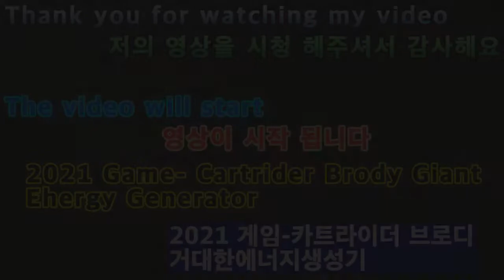2021 03 02 2021 Game - Cartrider Brody Giant Energy Generator (2021게임-카트라이더 브로디 거대한에너지생성기)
안녕하세요구독자&시청자(골드님)들미시카에요반갑습니다저의채널에방문해주셔서고맙습니다이번영상은바로2021새해게임카트라이더레이싱입니다타임어택으로브로디전체코스달려보기2번째로거대한에너지생산기입니다이코스도3바퀴로난이도낮아서초보자들도연습하기좋은코스에요편하게돌았던것코스같아요오랜만에하다보니조금힘들었지만요그래도재밌게즐기면서했어요재밌게시청해주세요고맙습니다저의영상이재미있으셨다면구독&좋아요&알림설정을하셔서새로운비디오를시청하세요저의또다른채널인카카오TV Misika(미시카)채널도많이방문해주시고시청해주세요저의랜선아빠이자MOONJJANG님을소개할께요현재이분은DadASMR(아빠ASMR)산타파파ASMR을하고계세요ASMR이란백색소음으로자율감각쾌락반응으로뇌를편안하게해주고심리적으로안정을주는소리에요예를들어물소리&바람소리가대표적이에요MOONJJANG(외계인산타파파&무나빠의스토리텔링)을검색하셔서영상을보시고재미있으시다면구독을눌러주시고알림설정도해주세요감사합니다현재는그립라이브쇼핑을하고계세요그립이란라이브를즐기면서쇼핑과챗을하는곳이에요그립어플설치하셔서가입이나로그인후빠빠랜드-빠빠맘을검색해서팔로우해주시면감사해요
Nice to meet you, Missica.Thank you for visiting my channel.This video is 2021 New Year's game Cart Rider Racing.Time Attack is the second largest energy producer to run the entire Brody course.This course is also 3 laps and the difficulty level is low, so it's a good course for beginners to practice. It's like a comfortable course.It's been a while, and it's been a little hard.But it was fun. It was fun.Please enjoy the show.Thank you. If you enjoyed my video, please subscribe and like it.& Set notifications to watch the new videoPlease visit my other channel, Kakao TV Misika channel and watch it.Let me introduce you to my LAN cable dad, MOONJJANG.Now this is Dad ASMR. He's doing Santa Papa ASMR.ASMR is a white noise that soothes the brain with autonomous sensory pleasure and stabilizes psychologically.For example, the sound of water and wind is typical.Search MOONJJANG (alien Santa Papa & Munapa's Storytelling) to watch the video, and if you find it interesting, please click Subscribe and set the notification.Thank you. You're doing a live Grip Shopping right now.Grip is a place where you shop and chat while enjoying live.Thanks for installing Gripple and searching and following me after signing in or signing in.